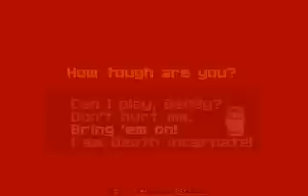Wolfenstein 3D DOS - Gameplay + Secret level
Gameplay presents "Wolfenstein 3D" & extra "floor" 10.
Developer: id Software,Rebecca Heineman,Ninjaforce,Stalker Entertainment,Nerve Software
Publisher: Apogee Software,Interplay Entertainment,BAM! Entertainment,Atari Corporation Distributor:Apogee Software,Manaccom,GT Interactive,Activision,Valve Corporation (Steam)

Each episode features nine levels which have to be finished sequentially. Levels are completed by reaching an elevator which leads to the next level. The player must combat numerous guards and other enemies while maintaining ammunition and health supplies.